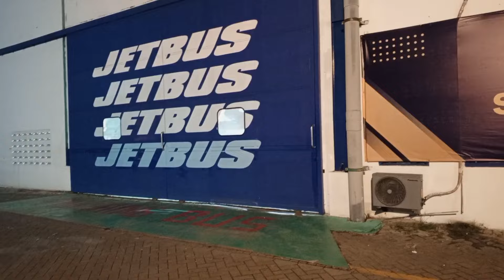Rilisan 5 unit bus JRG JEtbus 5 | siap meramaikan jalur mudik lebaran 2024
rilisan 5 unit bus JRG JEtbus 5 asal Aceh dengan chasis Mercedes Benz OH 1626 euro 4 . bus ini nantinya akan mengisi rute pekanbaru - Medan - aceh